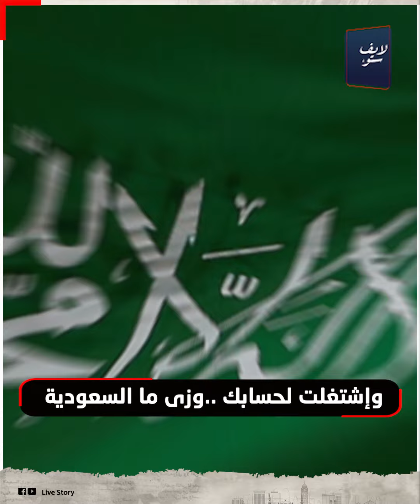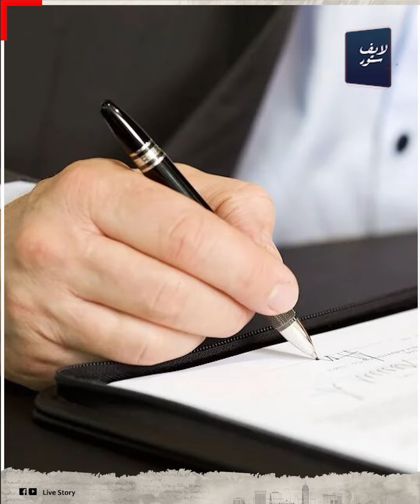3 عقوبات لأى مصرى مخالف تحذير عاجل من الحكومة السعودية للوافدين والمصريين بالمملكة:هتدفع 50 ألف ريال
3عقوبات فى إنتظار المصريين المغتربين فى السعودية لو خالفت القانون وإشتغلت لحسابك ..وزى ما السعودية بتسعى إنها تحافظ على حقوقك مع صاحب العمل وهقولك عملت إيه ..لازم إنت كمان تبادلهم نفس الإهتمام وإلا بلاها غربة من الأساس!